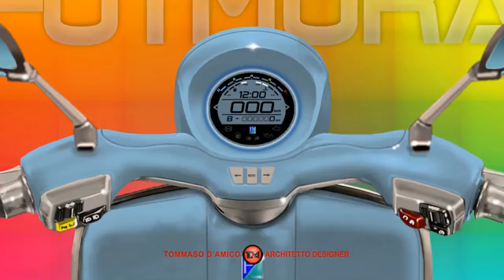NUOVA VESPA GTS 400 FUTURA - un nome un programma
Vespa 400 FUTURA Iper Tech... prossimamente? Rendering ed elaborazione grafica di Tommaso D’Amico, architetto, designer. Spinto dal desiderio di vedere anche in Italia elaborazioni tecnologiche più futuristiche di prodotti nazionali, in questo video propongo il concept di una Vespa “innovativa”. Certo è che, abituati a vedere la Vespa con le sue forme da tempo standardizzate, ma sempre piacevoli, è azzardato apprezzare il modello progettato. La linea ricalca sommariamente quella delle attuali amate Vespa, ma i particolari fanno la differenza: i fari anteriore e posteriore, il sellino con la propria forma accattivante, lo scarico di nuova concezione e la scocca, anch'essa con linea evoluta. Lo studio non vuole assolutamente interferire con quanto la Piaggio produce con criterio da anni, il mio lavoro serve esclusivamente a dare un ulteriore valore e rilevanza all’idea Italiana, per contrastare l’avvento di molti validi prodotti stranieri che anticipano quotidianamente il futuro.
Seguimi anche su INSTAGRAM: tda_automotive

ENGLISH
Vespa 400 FUTURA Iper Tech ... coming soon? Rendering and graphic processing by Tommaso D’Amico, architect, designer. Driven by the desire to see more futuristic technological elaborations of national products in Italy too, in this video I propose the concept of an “innovative” Vespa. What is certain is that, accustomed to seeing the Vespa with its long standardized but always pleasant shapes, it is risky to appreciate the designed model. The line roughly follows that of the current beloved Vespa, but the details make the difference: the front and rear headlights, the seat with its captivating shape, the newly designed exhaust and the body, also with an evolved line. The studio absolutely does not want to interfere with what Piaggio has been producing with criteria for years, my work only serves to give further value and relevance to the Italian idea, to counter the advent of valid foreign products that anticipate the future every day.